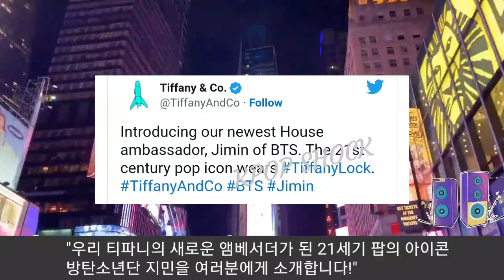[방탄소년단] 전세계 실시간 검색어 1위 지민 "티파니 앰베서더" (BTS Jimin becomes an ambassador for "Tiffany")